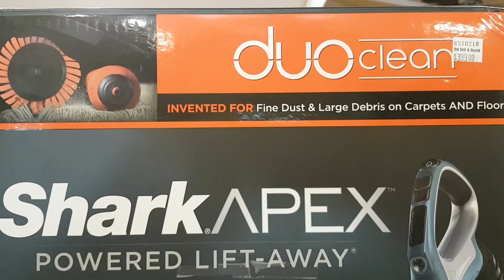We destroy any Vacuum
In this video, we discuss a real world problem with having a larger family.  having to vacuum a whole lot. The real problem isn't vacuuming itself, it's finding a good vacuum to withstand the rigorous chore at hand.  Plainly, we kill vacuums often.  Like 4 month at a time.

We are the Shanks family of 10.  We have eight kids and home-school on a family farm in Texas.  This channel is about our crazy life with a huge family.